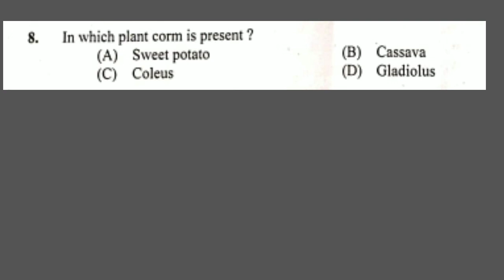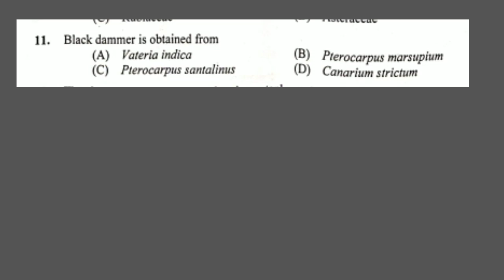Scientific Officer Biology Answer Key KPSC 018/2021 Part 1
Answer key for Kerala PSC Scientific Officer Biology January 2021